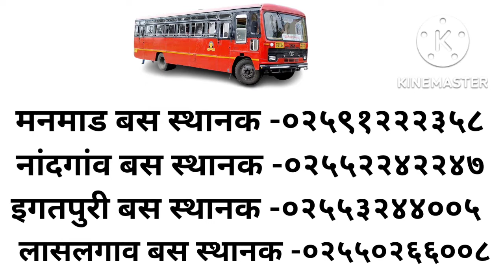नाशिक जिल्हा एसटी बस स्थानक फोन नंबर | Nashik Msrtc bus station phone number | Buses Contact number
Bee Simpal Channel